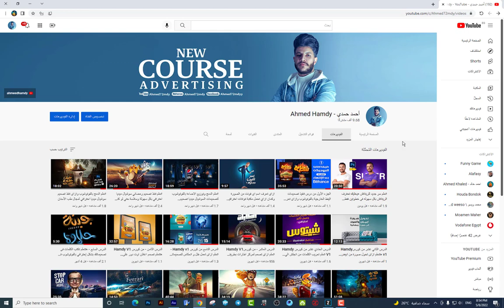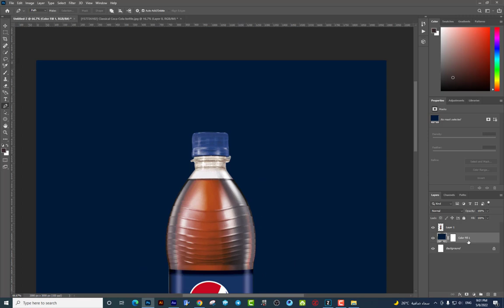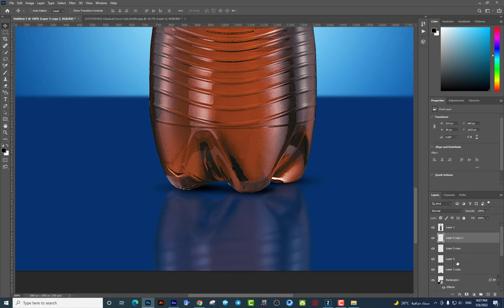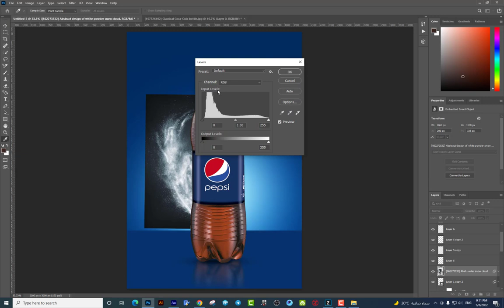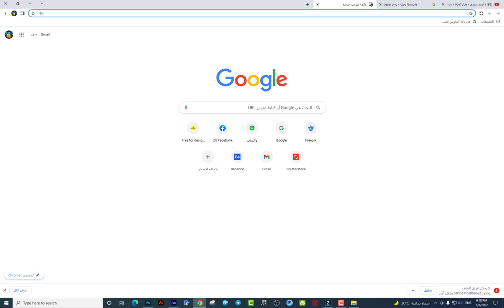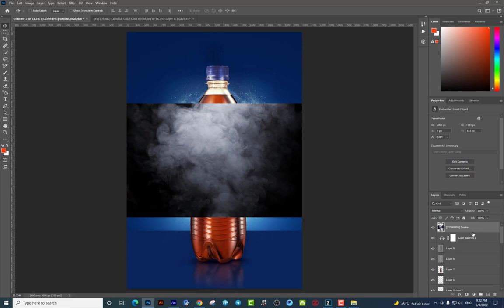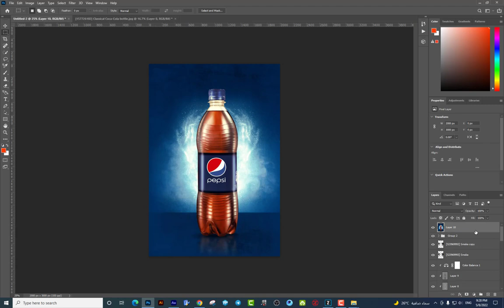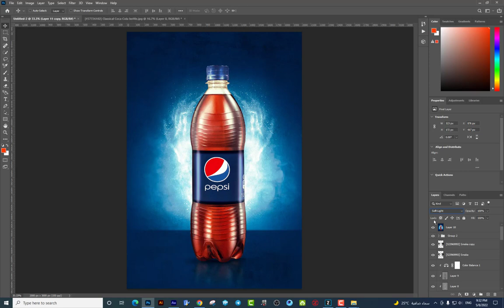اتعلم التعديل على صور المنتجات بالفوتوشوب وازاى تخلي الصور بجودة عالية وكأنك مصورها بكاميرا احترافية